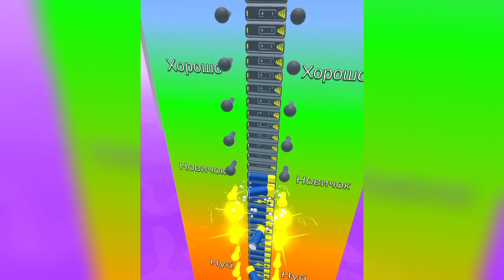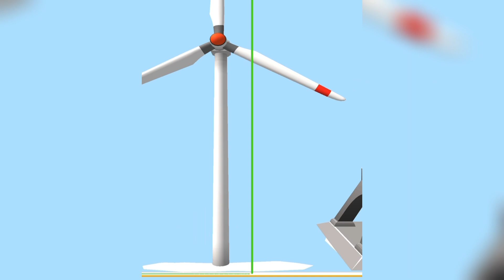Satisfying Mobile Games ALL LEVELS Playing 9999 Tiktok Gaming Sandwich Runner, Count Master